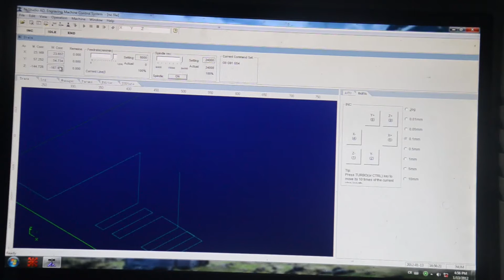iGolden CNC router machine installation - dust collector system